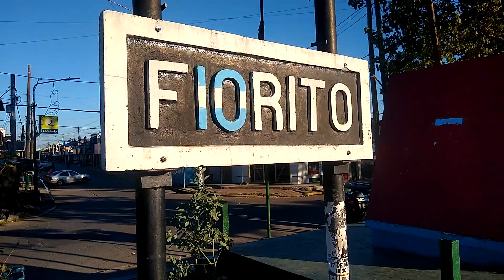Visitamos la Estación Fiorito (LBS) Ex Ramal Aldo Bonzi - Puente Alsina -luki-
En este vídeo de 8 minutos, caminamos por la vía y visitamos la antigua parada villa fiorito del ex ramal aldo bonzi - puente alsina, la estación de maradona.